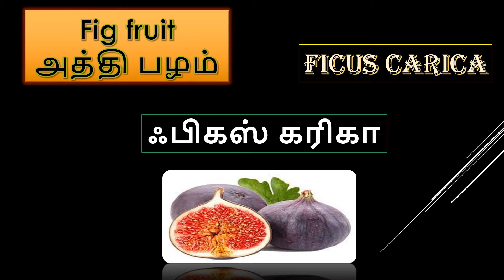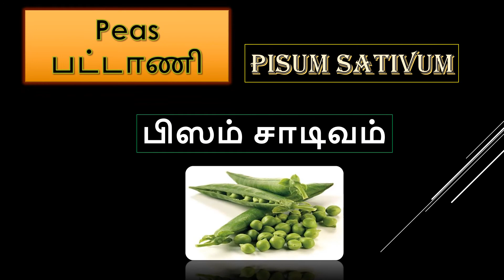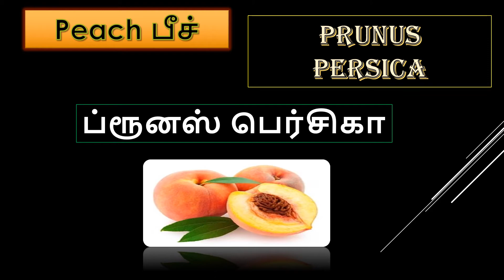Scientific names of Animals and Plants Tamil with Picture part 2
Hi Friends
scientific names of birds spices animals which are frequently asked in competitive exams
exams like RRB SSC TNPSC most asked
RRB NTPC CBT-1 EXAM ANALYSIS SHIFT WISE